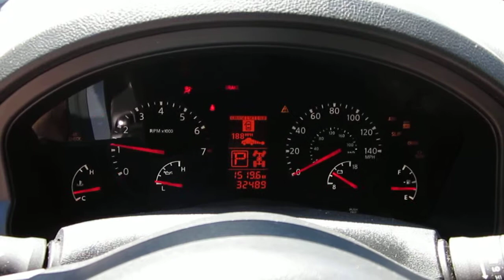2010 Infiniti QX56, Black - STOCK# 5196 - Walk around